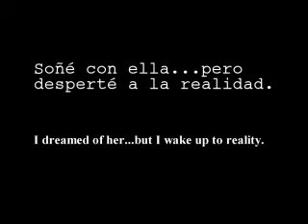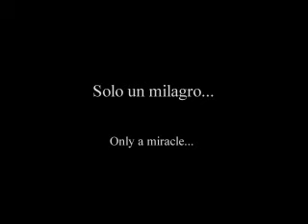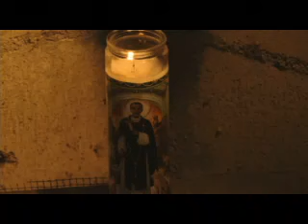Loteria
Emilio Roso stars in a film by Alfonso Alvarez